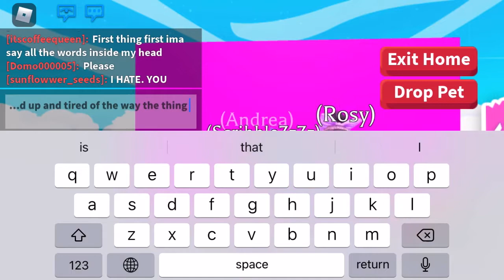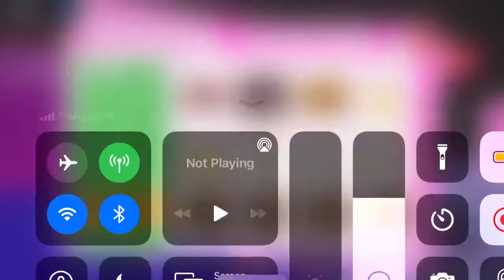Believer | music video| funny skit with my friend